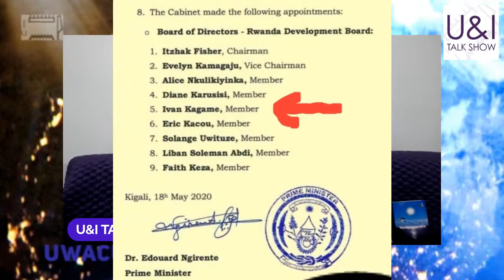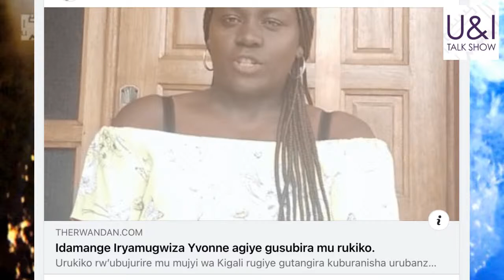U&I TALK SHOW mu KinyaRwanda - Umushyikirano Kagamistan yabaye Umunyamakuru? Ausares* -Louise UWACU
U&I TALK SHOW mu KinyaRwanda - Umushyikirano - uncle* Kagamistan yabaye Umunyamakuru? Muri kumwe Na
Ausares* -Louise UWACU- As recorded LIVE - March 03-2023

U&I TALK SHOW is STILL an independent media production

LIVE - U&I TALK SHOW - with AUSARES* - Louise UWACU -

OPEN MIC FRIDAY - QUESTIONS & ANSWERS with AUSARES* - Louise UWACU.

Political and Spiritual Commentary -

FOCUS on EDUCATION & ENTERTAINMENT -
U&I TALK SHOW is about having FUN FUNNY SHOWS

Conversations, Interviews PLUS Social, Political
and Spiritual Commentary by AUSARES* - Louise UWACU.

Tune in LIVE - FRIDAYS - at 12:00PM-noon VANCOUVER - Pacific
Time: - 3:00PM EAST NEW YORK CITY
Time: - 20:00 HR / 08PM in LONDOK, UK.
Time: 22:00 / 10:00PM in NAIROBI, KENYA.

Join U&I - LOCAL And INTERNATIONAL AFRICANS -
All LIVE QUESTIONS are WELCOME.

Show in English, Français, Kiswahili, KinyaRwanda etc.

Follow AUSARES* - Louise Uwacu, Host of U&I TALK SHOW on Instagram

U&I TALK SHOW Also AIRS on TELEVISION - in CANADA -

TUNE INTO: SHAW-MULTICULTURAL - and SHAW DIRECT -
CHANNEL 04 IN VANCOUVER,
CHANNEL 10 IN CALGARY AND
CHANNEL 901 ON SHAW CABLE

New SEASON AS of MARCH. 2023 ... the schedule is still as follows:

AIRS on WEDNESDAYS @ 8:30PM
AIRS on FRIDAYS @ 1:00AM
AIRS on SATURDAYS @ 6:00PM
AIRS on SUNDAYS @ 3:30AM

Check your local SHAW TV guide for full schedule...

Tune in...